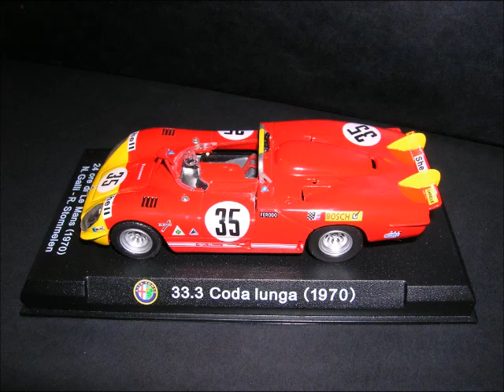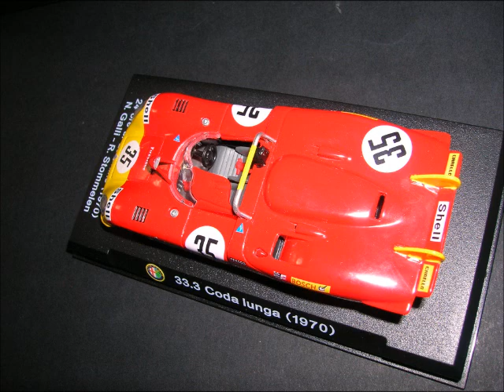Scale model cars.wmv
Schaalmodellen van auto's uit eigen collectie